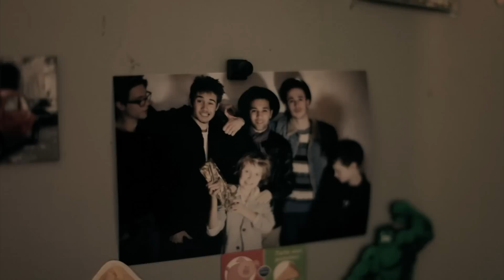Else - Inspired by